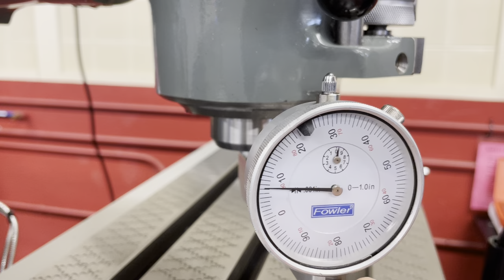Checking the table at 9 o'clock